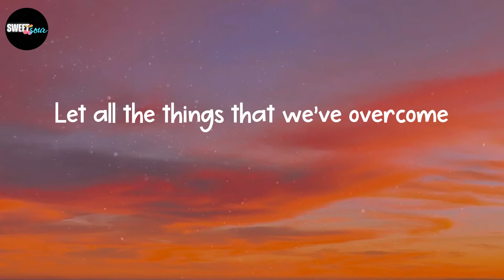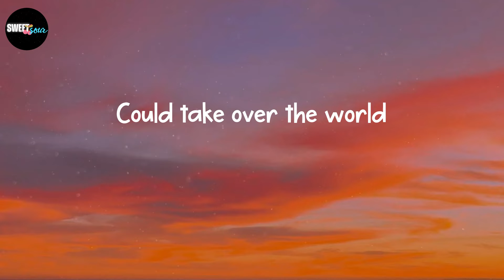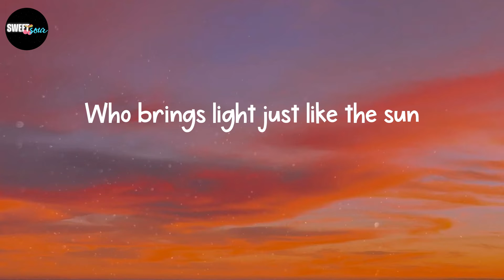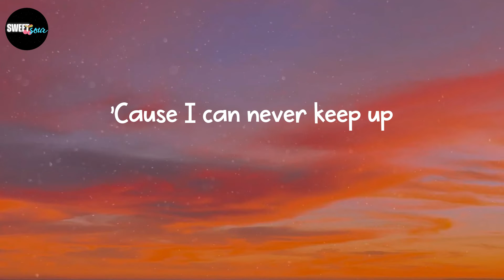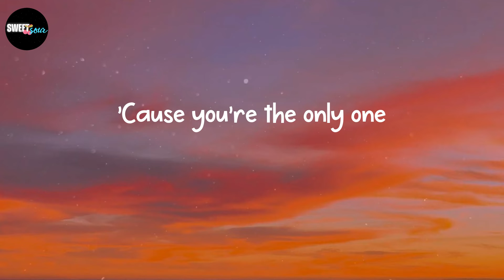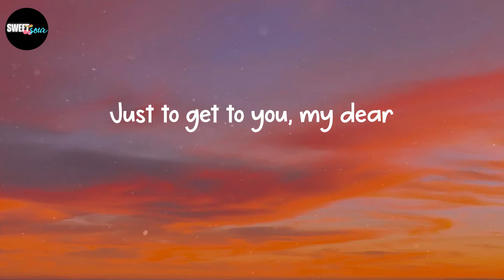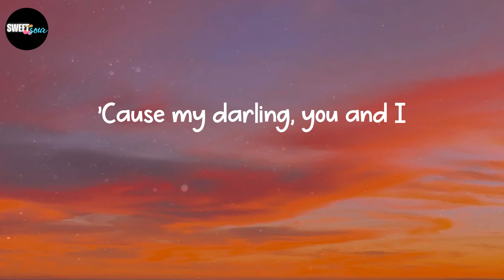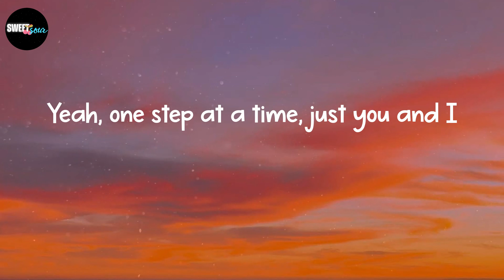Tom Walker - Just You and I (Lyrics)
Lyrics: Just You and I - Tom Walker